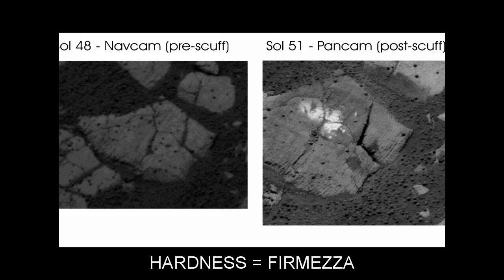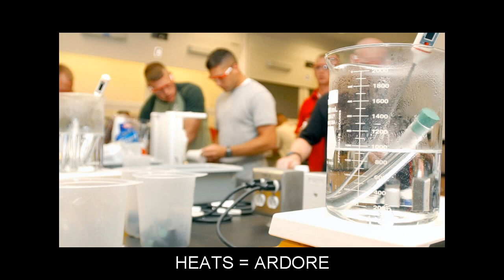"H" Flashcards: Level 6 - Inglese for Corsican Speakers.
Vocabulary words included: HANKS=ACU; HARASSMENT=AFFANNU; HARDNESS=FIRMEZZA; HARDY=ANIMOSU; HAREM=HAREM; HARRIERS=CANEGHJU; HASTILY=À A LESTA; HASTY=BREVE; HAUL=ASTA; HAULING=RIMURCÀ; HAUNTED=BATTE; HAVOC=ACCEDIU; HAWSER=CÀNAPU; HEADACHE=AFFARE SERIU; HEADGEAR=ACCASTATURA; HEADING=AMMINISTRÀ; HEADPHONES=ASCULTATORE; HEADWAY=AVANZAMENTU; HEAPS=BANDA; HEARD=ARECHJA; HEARING=FÀ CASU; HEATS=ARDORE; HEAVILY=ADASGIU; HEBREW=EBREIU; HECK=DIÀVULE; HECTOR=ATTERRI; HEELS=CALCAGNU; HELD=CUNSERVÀ; HELEN=ABRUGATU; HELPING=AITUTÀ; HENRY=ABRUGATU; HERALD=ANNUNCIA; HERDER=CUSTODIE; HEROES=EROE; HEY=COSA; HEYDAY=APOGEU; HICKEY=LEVA; HIDDEN=ASCONDE; HIDEOUT=AGGRONDU; HIDING=ASCONDE